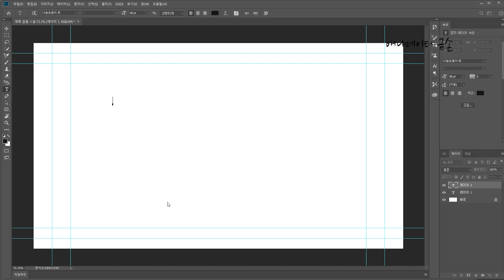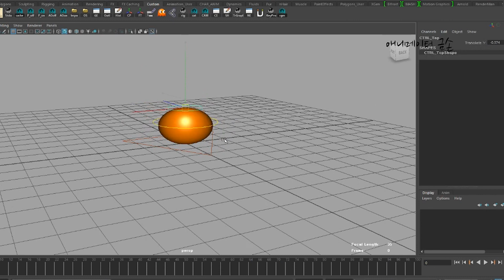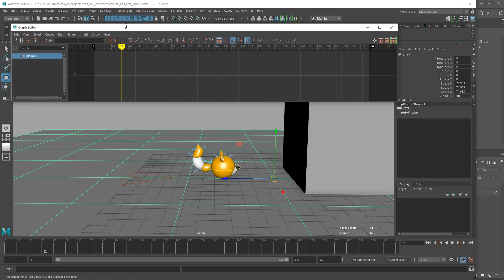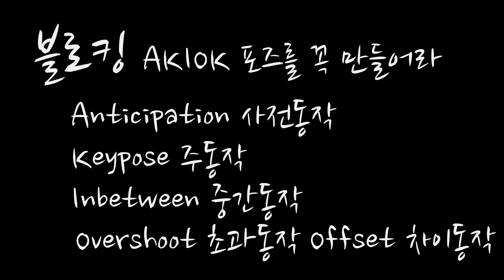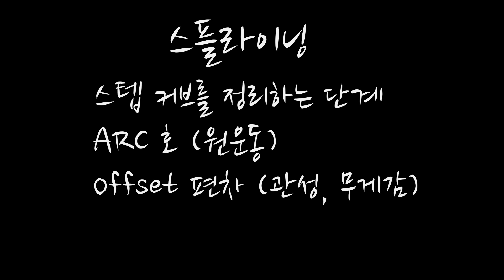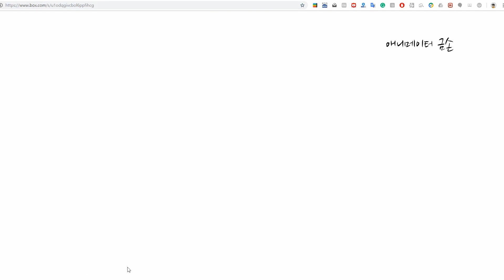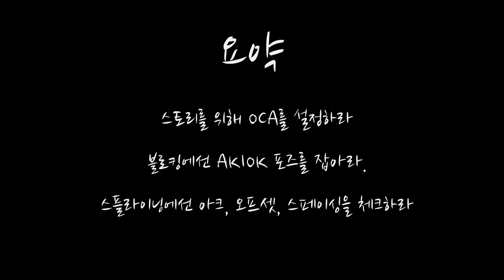꼬리 달린 공에 생명을 불어넣자! [캐릭터 액팅 입문]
바운싱볼과 펜들럼을 연습한 당신!
이제 캐릭터 연기도 한번 해봐야지요?!
(신혼여행을 길게 다녀와서 업뎃이 한동안 없었습니다. 죄송합니다!)

스토리를 위해 OCA를 설정하라
블로킹에선 AKIOK 포즈를 잡아라.
스플라이닝에선 아크, 오프셋, 스페이싱을 체크하라